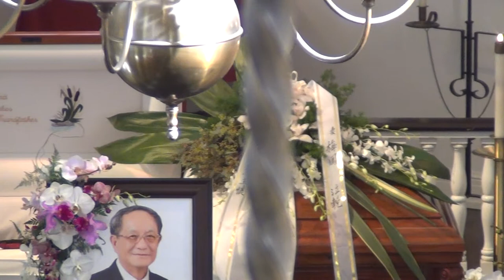蔡敏雄博士追思會-楊信、李孔昭致悼詞@20141227 Forest Lawn